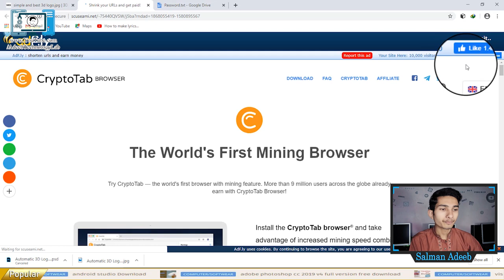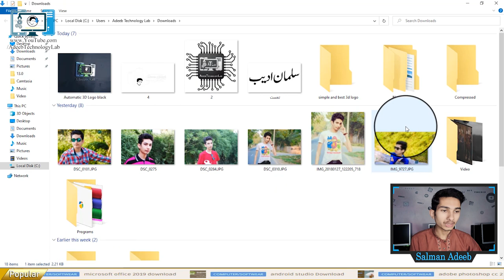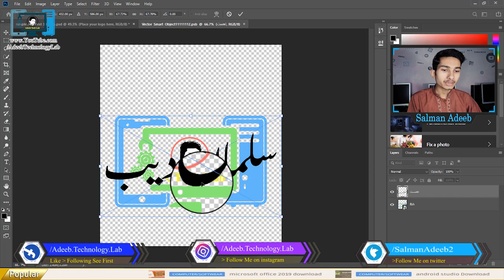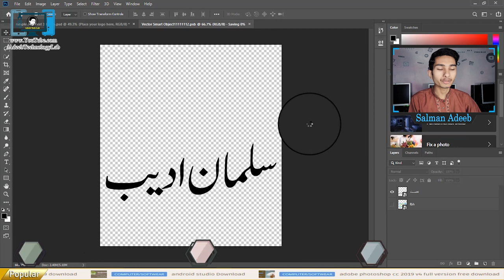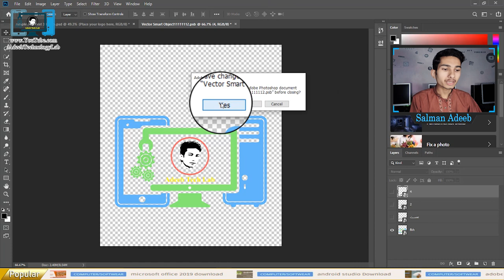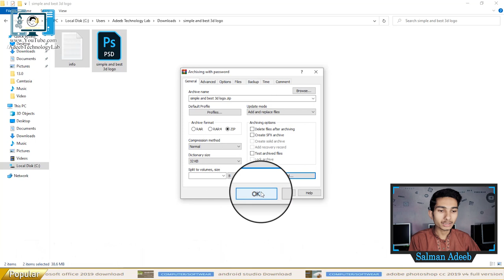🔴Convert 3D logo at one click_AdeebTechLab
⇀⇀⇀⇀⇀Video-Description↼↼↼↼↼

⇘⇘⇘⇘⇘⇘⇘⇘⇘_/LINKS\_⇙⇙⇙⇙⇙⇙⇙⇙

                 Watching Videos

1 click 3d text effects
3d text effects photoshop actions
3d mockup action
shazim creations
photoshop tutorial
3d text
3d text effect photoshop
how to make 3d text in photoshop
3d text effect
photoshop
3d text photoshop
photoshop action
3d text photoshop tutorial
3d text photoshop cc
how to create 3d text in photoshop
3d
text effect
how to create 3d text
3d logo design
de design
photoshop 3d
2d logo design
2d into 3d
3d photoshop
2d to 3d
3d coreldraw
3d logo in coreldraw
2d intro template
how to create 3d logo
logo
logo design
3d extrude coreldraw
how to convert a 2d logo to 3d in coreldraw
3d in coreldraw
convert a 2d logo
how to 3d logo
coreldraw 3d logo
conert 2d to 3d
3d logo in photoshop
3d
3d logo in illustrator
design logo
create logo

3D logo
3d logo
logo design
graphic design
3d logo design
illustrator tutorial
adobe illustrator (software)
photoshop tutorial
illustrator cc tutorial
illustrator cs6 tutorial
logo design illustrator
how to
adobe illustrator
adobe illustrator tutorial
animated logo
illustrator logo
graphic design tutorial
illustrator cc
ary news logo
3d cube
3d animation
urdu tutorials
cube logo
3d logo photoshop